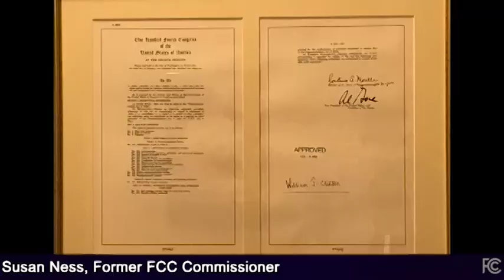Commemorating 25 Years of the Telecom Act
“Without the Telecom Act of 1996, today’s information and communications landscape would look entirely different,” said FCC Acting Chairwoman Jessica Rosenworcel.  Rosenworcel was joined in this video by Chairman of the House Energy and Commerce Committee Frank Pallone, Senator Ed Markey, Congresswoman Debbie Dingell, Congressman Fred Upton, former FCC Chairman Reed Hundt, former Assistant Secretary of Commerce for Communications and Information and NTIA Administrator Larry Irving, former FCC Commissioner Susan Ness, former FCC Commissioner Gloria Tristani, and former FCC Commissioner Rachelle Chong.